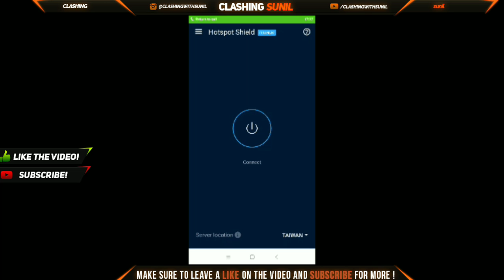Pubg Mobile - Connect To Taiwan Server And Get Free Outfits | VPN Problem Solved 100% Working Trick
hey guys
in this video i an going to tell you about the trickby which you can Get Free Outfits by using taiwan vpn .